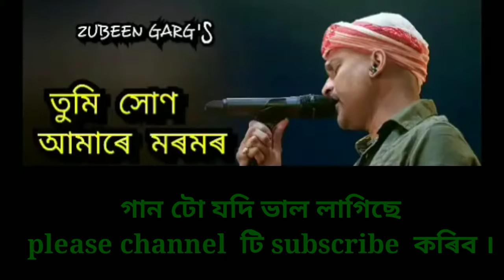Tumi hun amare moromor hit song by Zubeen garg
.. super hit song by Zubeen da